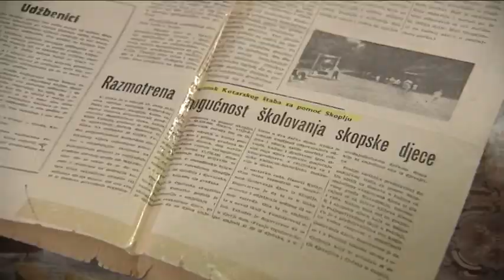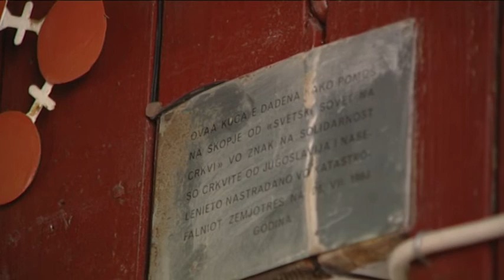7 часа заглавен под урнатините – Сашо Бањански сведочи за катастрофалниот земјотрес